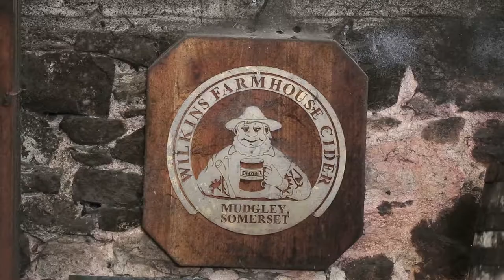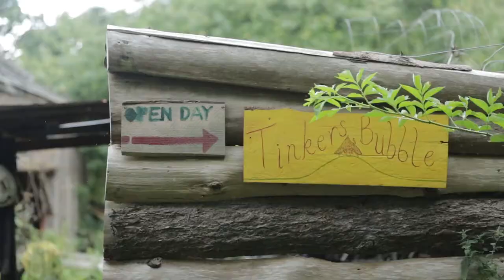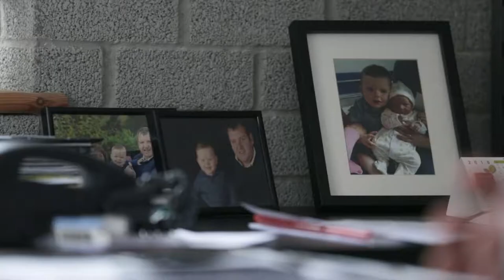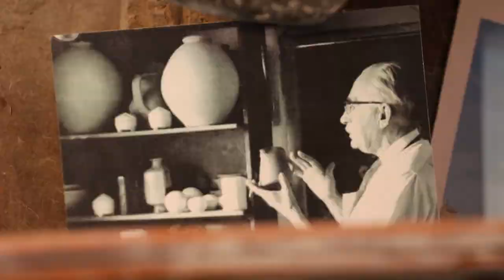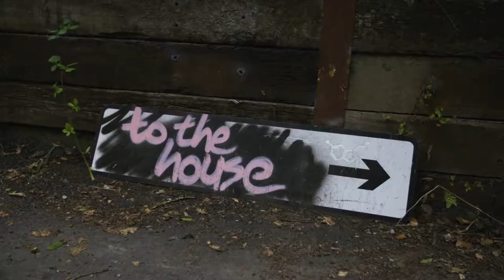Somerset People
A short film featuring people who live and work on the Somerset levels. From the highwire walkers to the anarchist and non fossil fuel communities via cider makers and migrant workers.